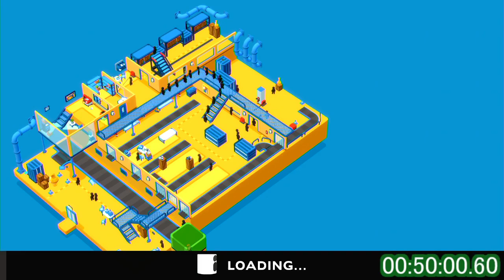Good Job! Speer Run Any% 1：14：38